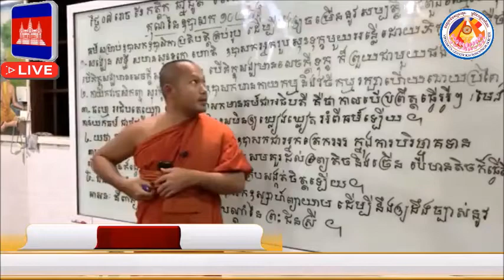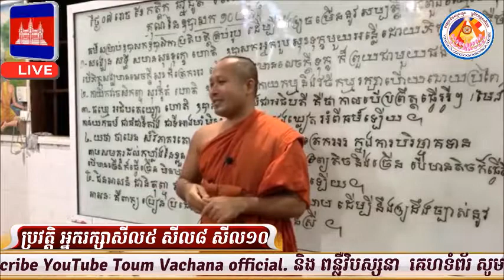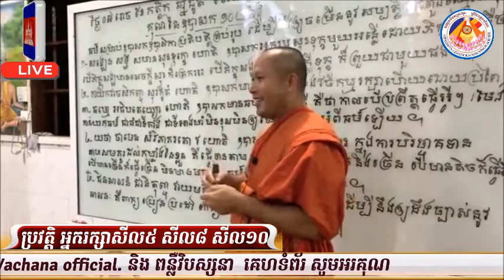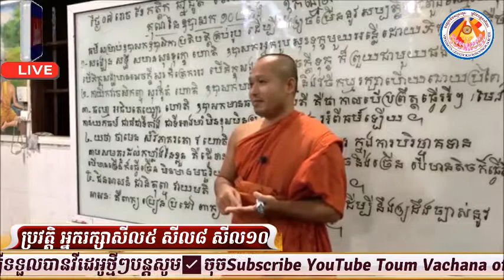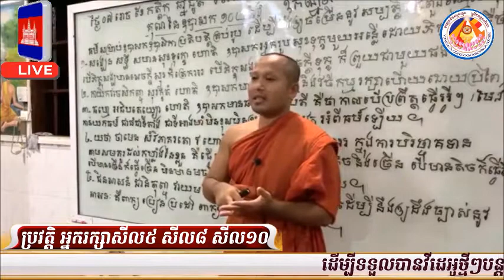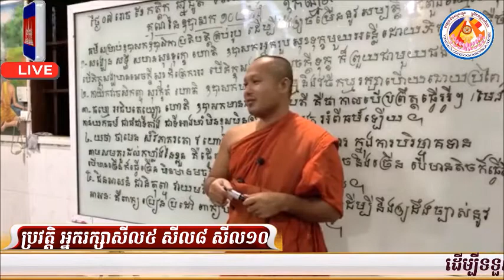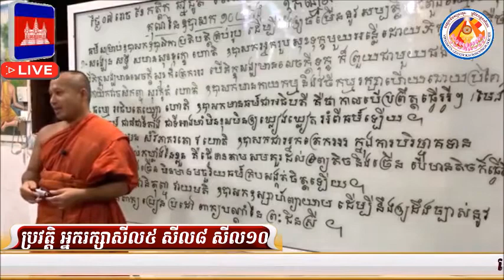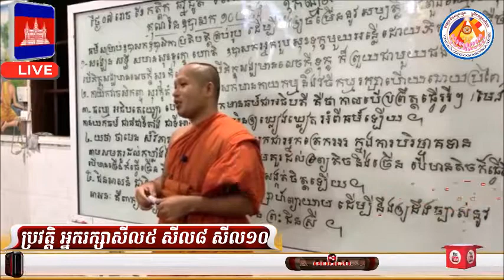ប្រវត្តិ​ អ្នករក្សាសីល៥​ សីល៨​ សីល១០📚បង្រៀនដោយ ព្រះធម្មាចារ្យ​ ទុំ​ វចនា​ រក្ខិតសីលោ​ Toum Vachana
📡ផ្សាយចេញពីមណ្ឌលវិបស្សនាធុរៈព្រំដែនក្អមសំណក្រោម
ភូមិក្អមសំណ​ ឃុំក្អមសំណ​ ស្រុកលើកដែក​ ខេត្តកណ្តាល។
ថ្ងៃ០៩រោច​ ខែកត្តិក​ ឆ្នាំជូត​ ទោស័ក​ ព.ស២៥៦៤/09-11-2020
✅ចុចSubscribe Channel Toum Vachana​ official